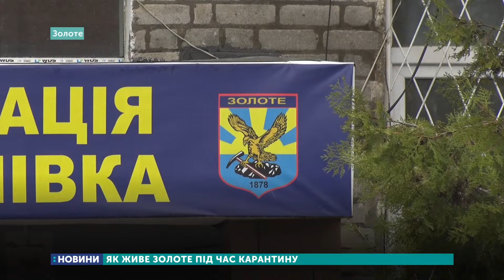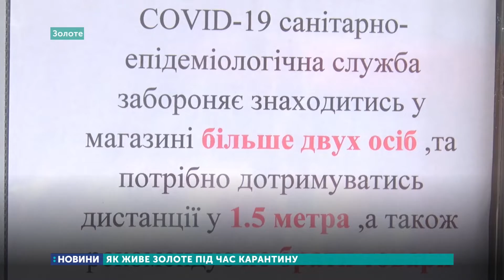Як під час карантину живе прифронтове Золоте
У прифронтовому Золотому, що на Луганщині, навіть під час карантину не стихають звуки вибухів.

За словами жителя сусіднього Карбоніту Валерія, яких за покупками приїхав до Золотого, постріли чути щодня.